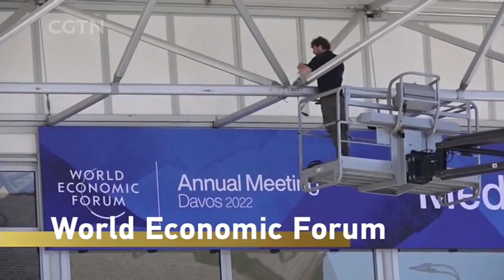Closer Look: World Economic Forum 2022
Movers and shakers around the globe are set to meet in Davos, Switzerland for the World Economic Forum's (WEF) Annual Meeting 2022 from May 22 to 26. More than 50 heads of state and government are expected to attend the meeting. The conference comes at a time of rising uncertainties stemming from the Russia-Ukraine conflict, the prospect of a slowing global economic recovery, the pandemic and climate change. WEF founder, Klaus Schwab, says the gathering will be "the most timely and consequential" in its 52-year history. Could Davos 2022 help address these most urgent challenges impacting a multipolar world? On that, Tian Wei talks to Borge Brende, president of the WEF.